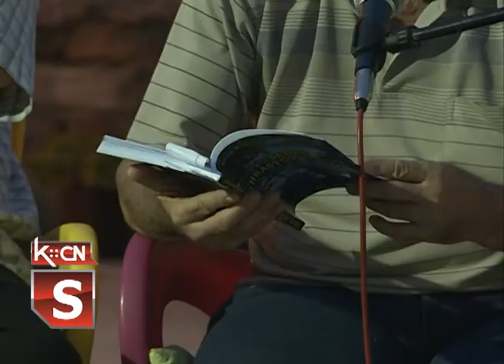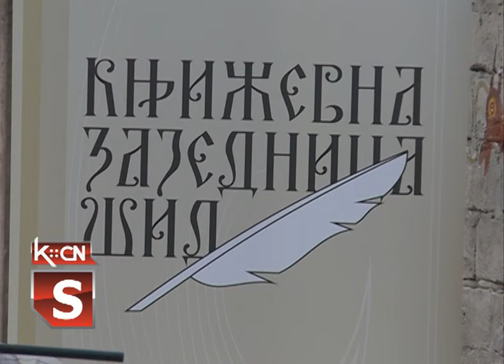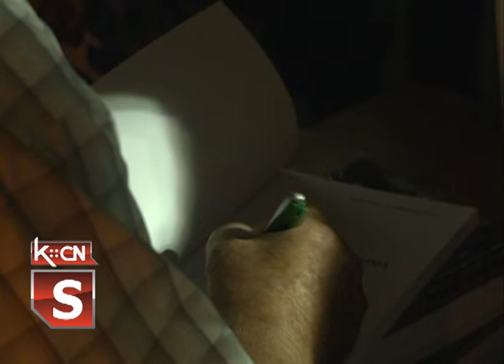Senke hrastovih šuma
U Muzeju naivne umetnosti "Ilijanum" u Šidu sinoć je promovisana zbirka pripovedaka pod nazivom "Senke hrastovih šuma" autora Josipa Bašića i Dorđa Janjatovića. Pripovetke govore o školi,fantaziji,muzici i ljubavi,  a skoro polovina napisanih su istinite priče